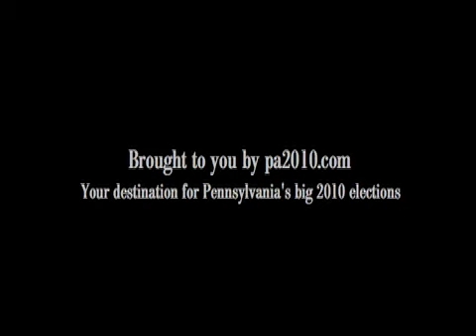Pat Toomey's take on "The story of the little red hen"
Republican Senate candidate Pat Toomey offers a conservative's take on a classic fable. Visit pa2010.com for all the latest news, analysis and commentary on Pennsylvania politics.